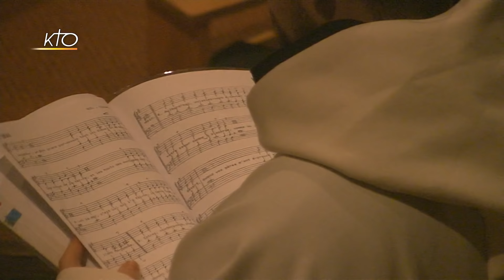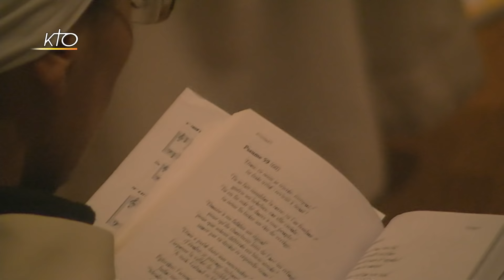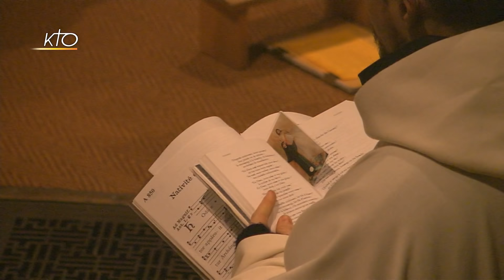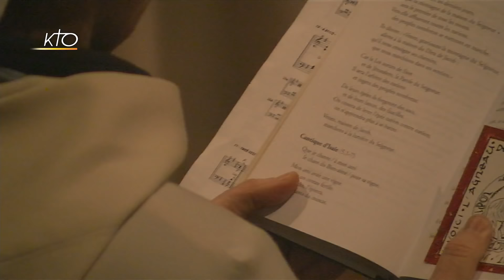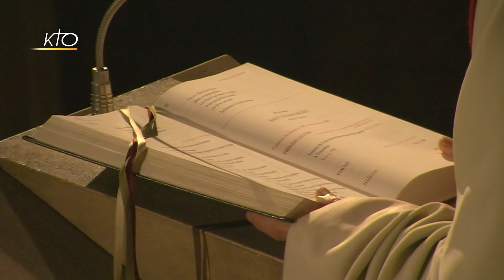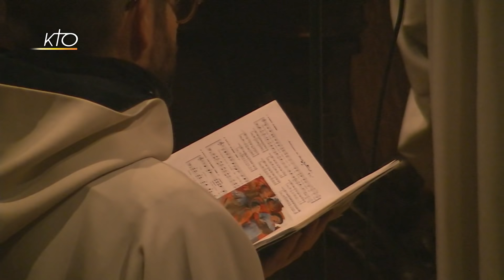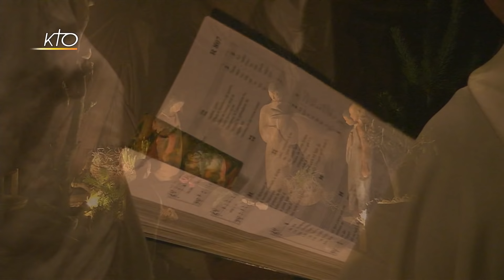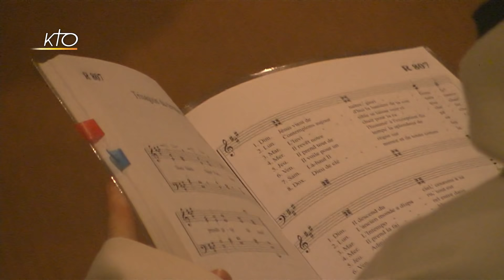Laudes du 28 décembre 2018